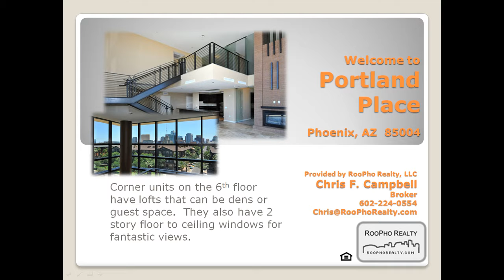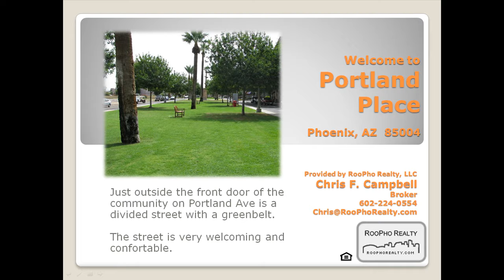Portland Place Condominiums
Located at 3rd Ave and Portland and a block from the Roosevelt Light Rail stop, Portland Place has many attributes including, location, location, location.

Check out this gem urban community in Downtown Phoenix.  Contact Chris if you'd like to see Portland Place or any other properties.